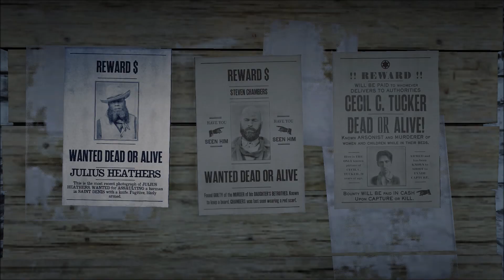Red Dead Online - Let's Play - Bounty Hunter Role [Episode 04]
Today I go after another bounty.This one is on the move and has to be chased down on the road.